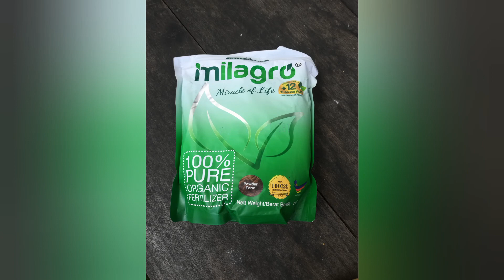Kes Meningkat? DG Noor Hisham Patut Letak Jawatan? Pekebun Kecil Beri Komen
Kali ini aku cuba memberani kan diri untuk latih skill perbualan aku. Jangan kecam aku teruk sangat ye geng..

Baja organik ikan
Ok ni link baja Milagrow yang aku guna. Beli ja kat situ